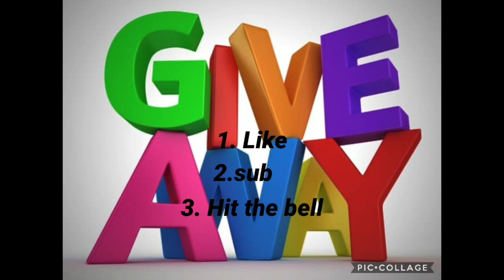Roblox Adopt Me ROBO DOG GIVEAWAY! Enter to win!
🚨  🚨  🚨 This is your chance to win a free Robo Dog in Adopt Me, valued at 600 robux! 🚨  🚨  🚨

🔹 Comment "DONE" on this video

The winner will be selected on Sunday, November 29 at 3 PM ET  🕒

🎅 ⛄️ 🎄 🎁 Thank you for the support, and Happy Holidays! 🎅 ⛄️ 🎄 🎁

Unless specifically stated, there are no paid product endorsements in this video.